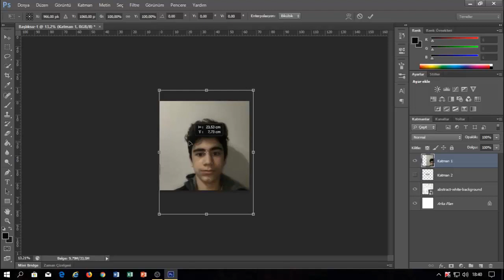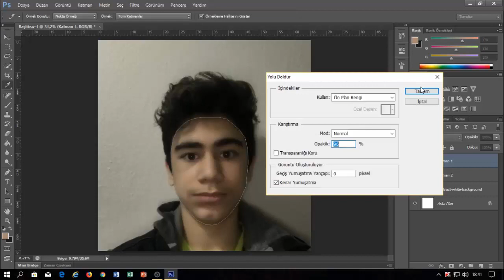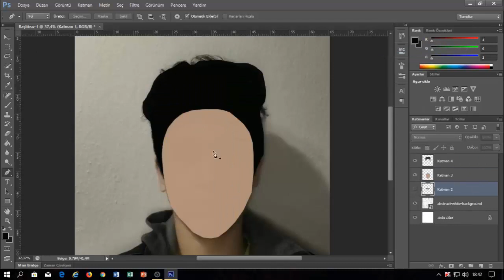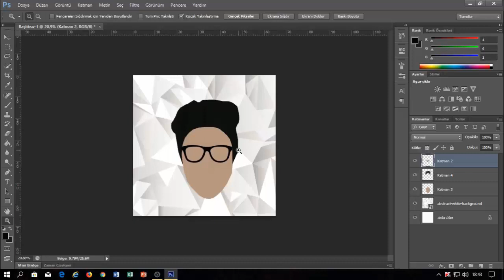Photoshop dersleri basit vektör yapımı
Photoshopta basit vektör yapımı.